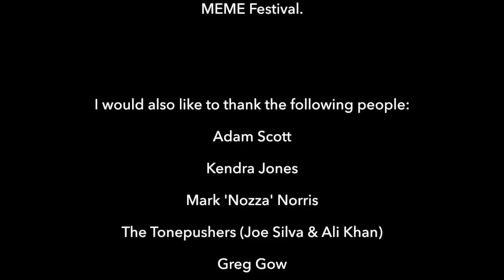John Norman LIVE from the "CUBE" @ MEME 2016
Recorded live at MEME Festival in Canada on 3 Pioneer CDJ 2000 Nexus & Pioneer DJM900 Nexus2 with a Roland BOSS Reberb RV-6

TRACKLISTING:
01. Par Grindvik - Tide Us Part (Original Mix) // Stockholm LTD
02. Teknobrat feat. Mike Young Lion Anderson - Where Do I Belong (John Norman Remix) // Unreleased
03. Rob Hes - Freak (Original Mix) // Tronic
04. Plastikman - Helikopter (Original Mix) // NovaMute
05. Antwon Faulkner - Mission Mars (John Norman Remix) // Hijacked Records Detroit
06. Joe Red, Salva Oliver - Paraphonic (Original Mix) // 303Lovers
07. Plastikman - Okx (Original Mix) // NovaMute
08. Nastia Reigel - Figures In Brine (Original Mix) // Credo
09. Junior Jack - E Samba (Clapapella Mix) // Noisetraxx
10. Skober - Give and Take (Original Mix) // Electronvino Records
11. Kerri Chandler - Acid (A Cappella) // Large Music
12. Christian Smith - Bells of Odin (Original Mix) // Drumcode
13. John Norman - Republic (Exhale Remix) // UNT Records
14. Harvey McKay - Dropout (Original Mix) // Intec
15. John Norman - 313 (Original Mix) // KMS Records
16. Sian - Out Is In (In Is Out Mix) // Octopus Records
17. Mike Revalli - Klingin Bottles (John Norman Remix) // UNT Records
18. Yan Cook - Pauk (Original Mix) // Planet Rhythm
19. Noir - Sheekagoh (Original Mix) // Octopus Records
** 20. Rafa Ortega - DGT (John Norman Remix) // UNT Records